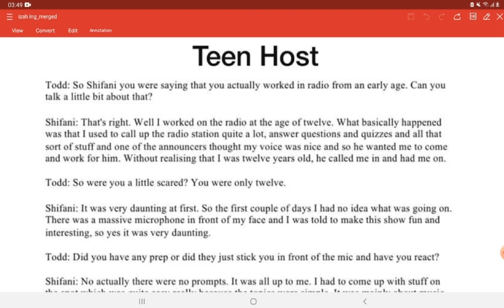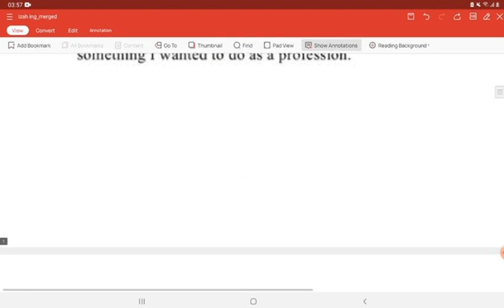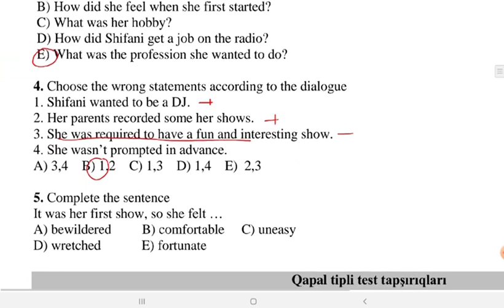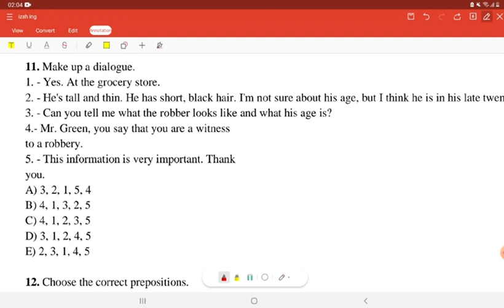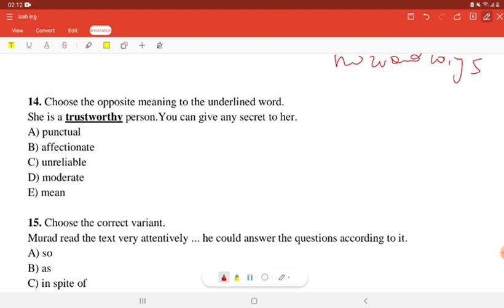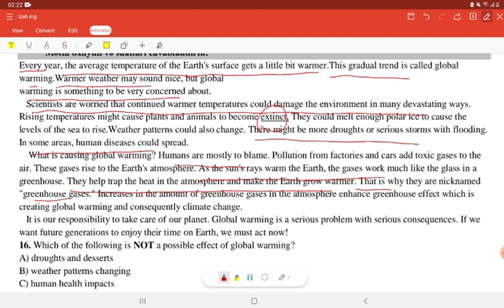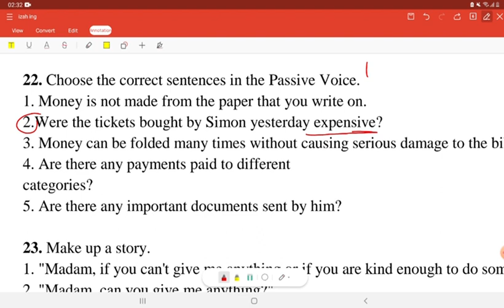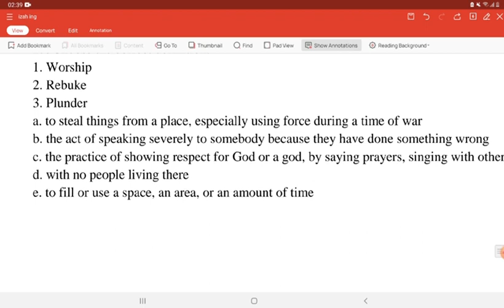Sınaq izahı 6.